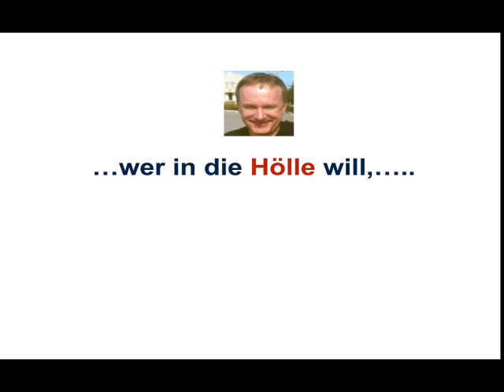Betriebswirt/in IHK, Prokura und Handelsregister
Beispiele:
• Betriebswirt
• Technischer Betriebswirt
• Technischer Fachwirt
• Industriefachwirt
• Wirtschaftsfachwirt
• Handelsfachwirt
• Personalfachkaufmann
• Industriemeister
• Küchenmeister
• Restaurantmeister
• Hotelmeister
• Abwassermeister
• Wassermeister